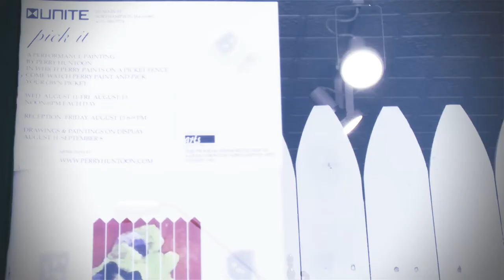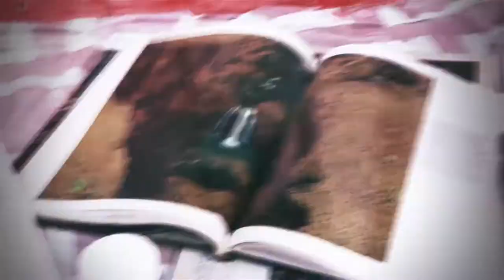Pick It by Perry Huntoon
A performance painting by Perry Huntoon. Recorded August 2010 in Northampton, Ma by Henry White.